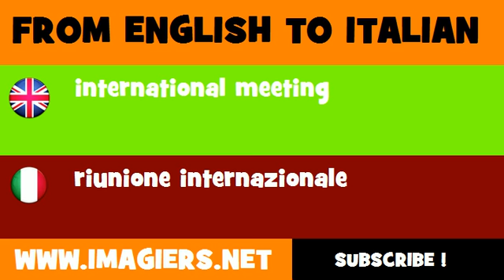How to say international meeting in Italian